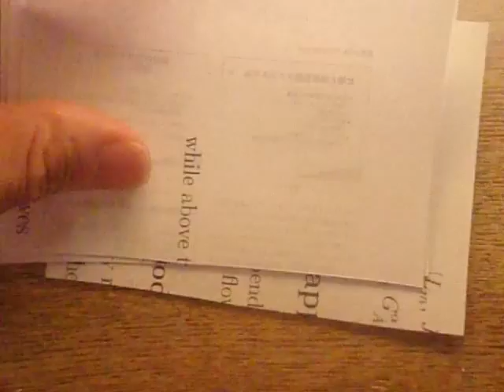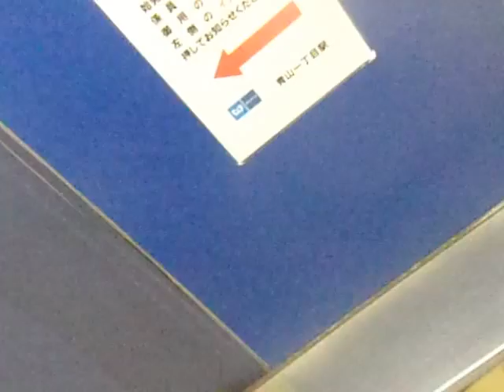GEDC2976 2015.05.05 資料トーク in AOYAMA